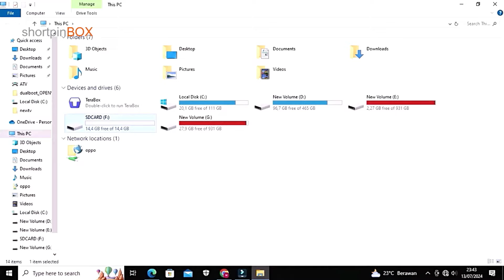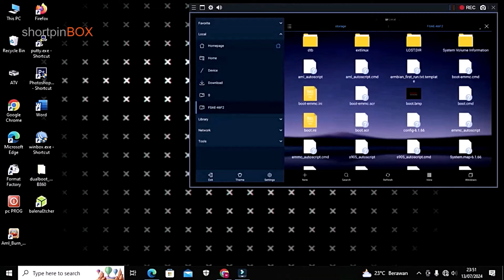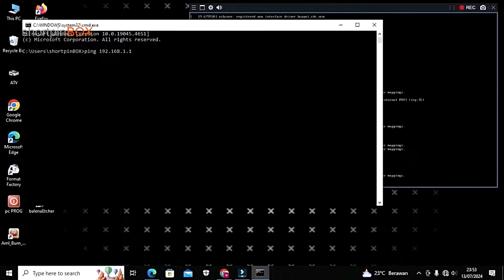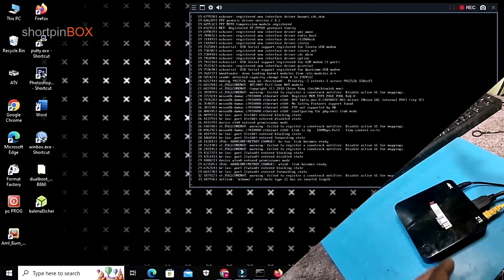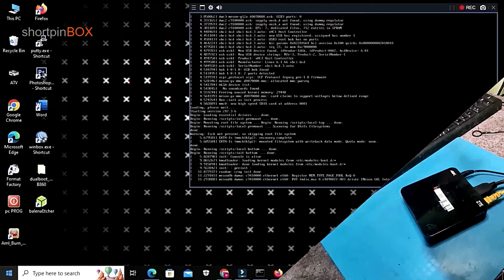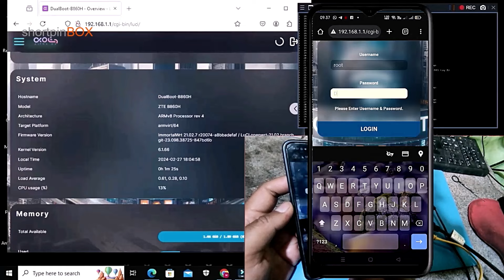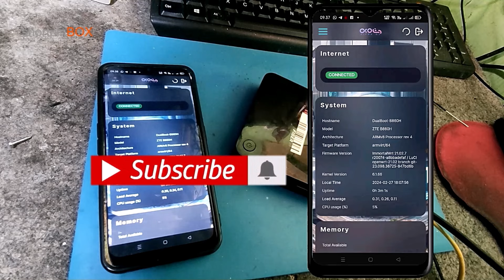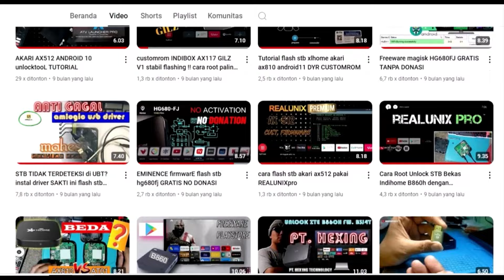DUALBOOT OPENWRT B860V2/V1 WIFI ON - bisa androidtv dan bisa router tanpa ganti bootloader hg680p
STB B860H V2.1 bisa di jadikan Dual Boot yaitu sebagai STB Android (Android TV) dan router modem OpenWRT Wifi on.
Apabila teman - teman mempunyai b860v1, tutorial dan bahan yang saya share disini juga support untuk v1,
pantengin channel dan nantikan video selankjutanya untuk b860v1 dualboot tanpa replace bootloader.

Bahan:
OpenWrt

OPEN : Jasa root/flash UPGRADE ALL MODEL android tv box (stb)
*Stb bekas ZTE V1, V2, V5, HGFJ. HGP. B866FV1